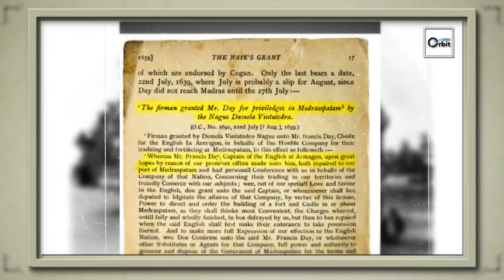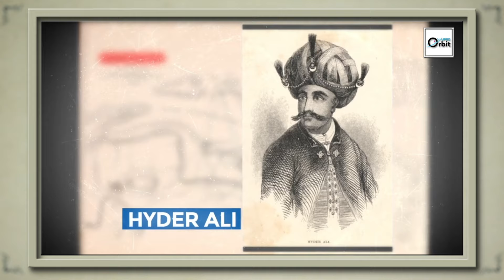How Madrasapattinam Transformed into Chennai | History of India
India’s thriving metropolis Chennai, the capital of Tamil Nadu, also known as the cultural capital of South India, has a rich and multifaceted history that spans centuries of cultural, economic, and social evolution.
Formerly recognized as Madras, the city's transformation into Chennai reflects not only a change in nomenclature but also a profound shift in its identity and role in the Indian subcontinent. This journey from Madras to Chennai is a testament to the city's resilience, adaptability and enduring significance.

1)This video has no negative impact on the original works (It would actually be positive for them)
2)This video is also for teaching purposes.
3)It is not transformative in nature.
4)I only used bits and pieces of videos to get the point across where necessary.
UPSC Orbit does not own the rights to these video clips.

Note: Credit is to the original creator only!